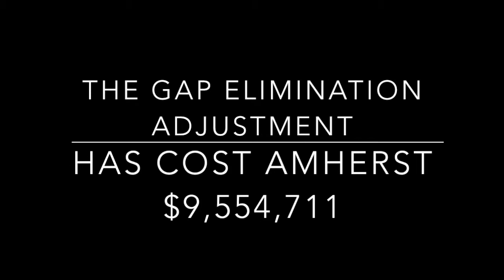Amherst Advocacy Video March 2016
This video is about Fully and Fairly Funding Public Education in NYS